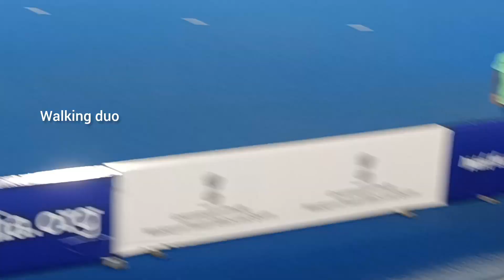Odisha vs Manipur ||13th Hockey India Junior Women National Championship 2023#hockey#rourkela#odisha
Hello Friends 🙂
This is the video clip of 13th hockey india junior women national championship 2023.

Here, Odisha played it's first match against manipur.

We hope that you all like it.